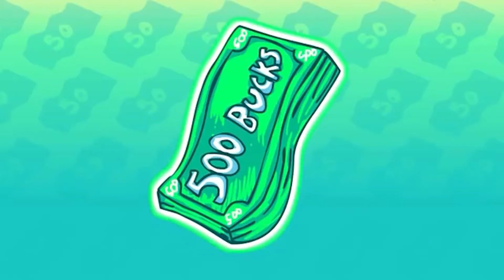Safety Torch - Tobuscus (drum and guitar cover)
I know I have to work on timing and all that but hope you enjoyed!
Drums: I just worked it out by listening to it multiple times